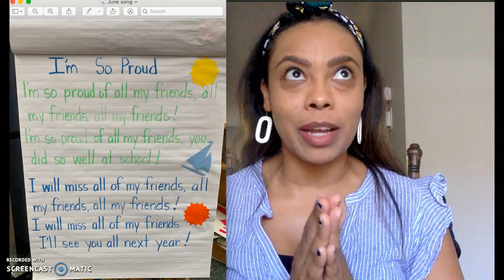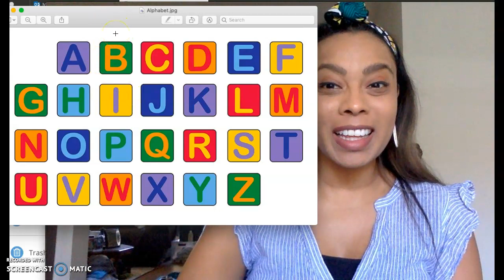June Calendar Video and Songs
It's officially June! Here is our last calendar video for this school year. I look forward to when we can all sing these songs together :)